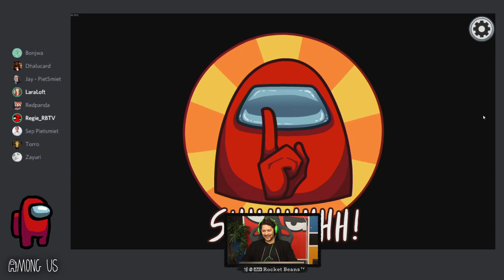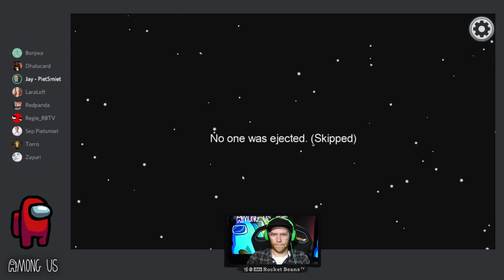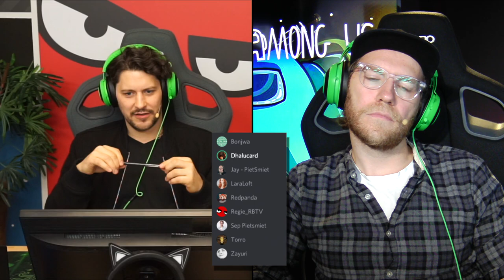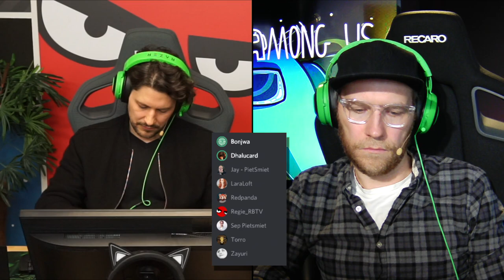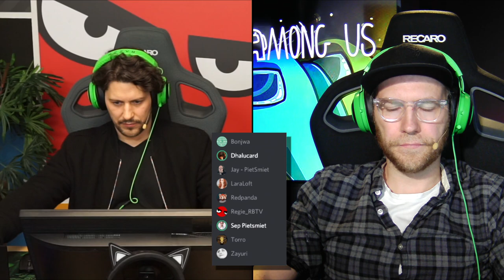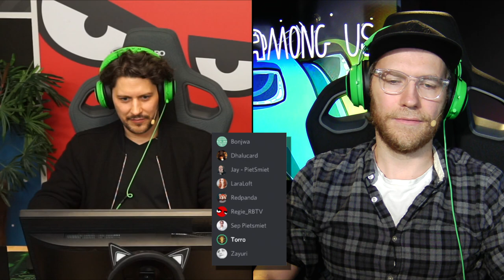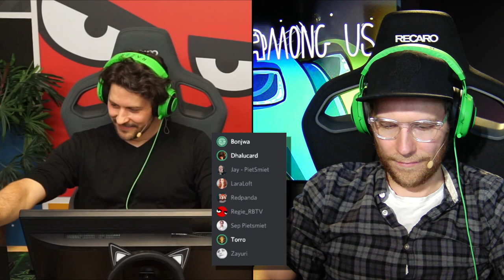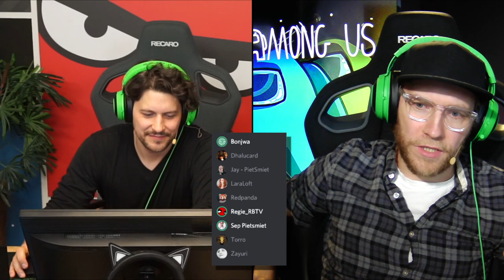Nils, Simon, Bonjwa, Lara, PietSmiet, uvm. jagen die Verräter | Among Us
Ding, Ding, Ding! Die Glocken des Verrats schlagen zu einer neuen Runde AMONG US! Die Gaming-Welt - z.B. auf TWITCH und STEAM - ist nach wie vor gehyped, wir sind nach wie vor gehyped und so beginnt das muntere, hinterrückse Töten im Multiplayer-Game von INNERSLOTH von Neuem. Nach dem BEANSTAG mit Kalle und der GAMEVASION-Runde mit Trymacs, Maxim und HandOfBlood begeben sich heute super Imposter Simon Krätschmer und sein Game One Kumpane Nils Bomhoff unter die Wölfe. In einer mit Hochkarätern nur so vollgestopften Streamer-Runde will das Raumschiff vor der Zerstörung und die Crew vor dem Verräter beschützt werden. Mit in dieser Runde sind Matteo alias Mental sowie Leon alias RedPanda von Bonjwa, Lara Loft - manchen sicher auch von GAME TWO bekannt -, Dhalucard, Phunk Royale, Sep sowie Jay von PietSmiet, Torro, der noch spontan dazuschneit, und Zayuri.
Eine WERWOLF- bzw. TTT-artige Runde mit diesen Ganoven und Ganovinnen? Das kann ja heiter werden!